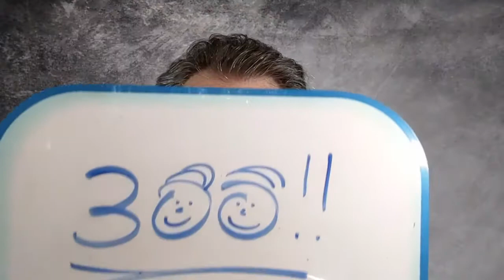Boost Your Impact With This One Insight From 300 Videos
Producing 300 Daily Doses of Public Speaking Wisdom has been an interesting and enlightening journey. In this, the 300th video, you'll pick up a key insight I've gained from this journey.